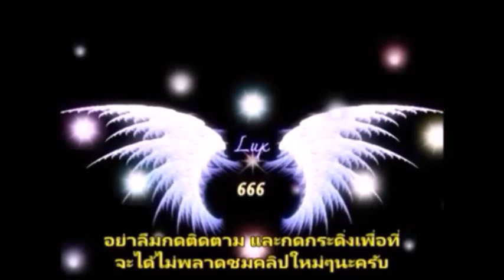ลัคนาราศีที่ต้องระวังในปี 66 ช่วงนี้ คู่ที่ 1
นำเสนอข่าวสาร เรื่องเล่า สารคดี เรื่องราวแปลกๆและน่าสนใจ